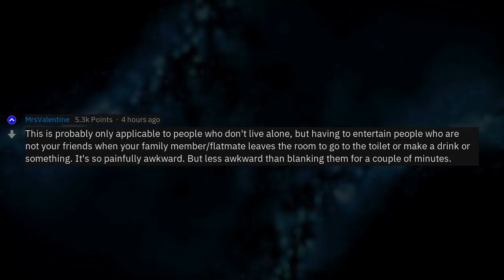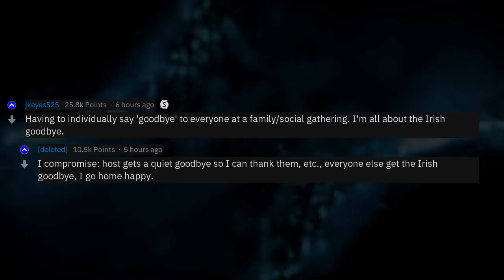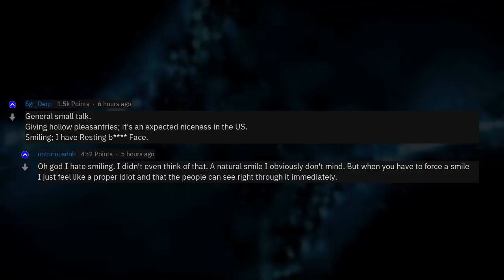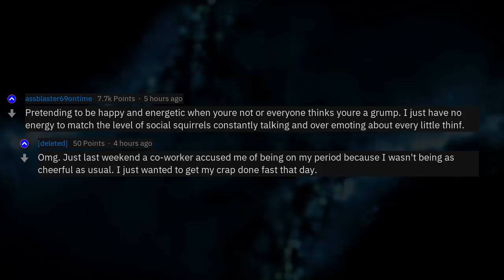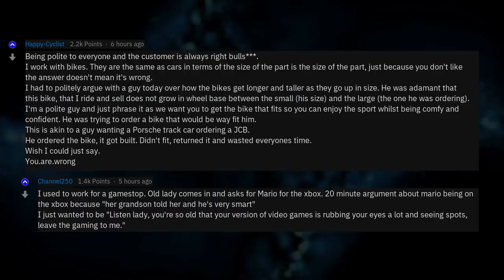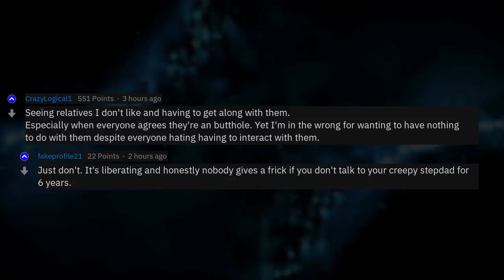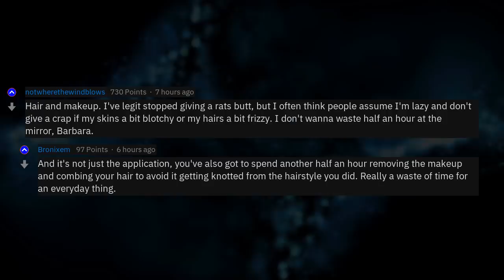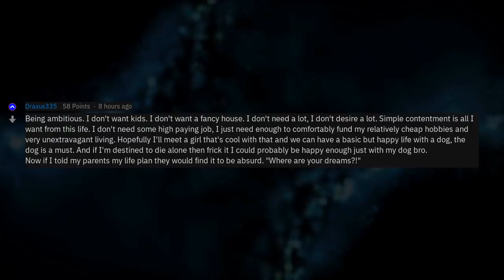What Things Are Socially Expected But Are Stupid? (r/AskReddit)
Fresh AskReddit Stories: What socially expected thing do you hate doing the most? --- LIKE AND I WILL UPLOAD MORE REDDIT STORIES!